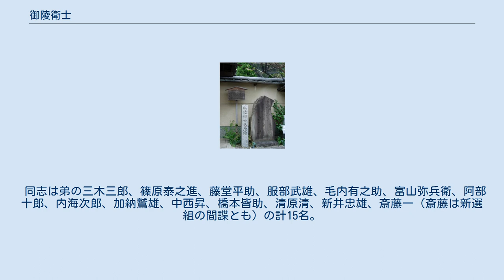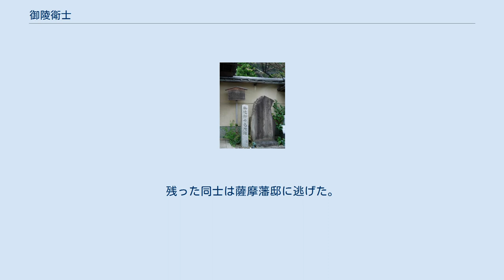御陵衛士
京都 御陵衛士屯所跡 御陵衛士（ごりょうえじ）は、孝明天皇の陵（後月輪東山陵）を守るための組織。
高台寺党とも（高台寺塔頭の月真院を屯所としたため）。
 慶応3年3月10日（1867年4月14日）に伊東甲子太郎が思想の違いから新選組を離脱、志し同じ者を新選組から引き抜いて結成した。
一応の離脱理由は、泉涌寺塔頭・戒光寺の長老である堪然の仲介によって孝明天皇の御陵守護の任を拝命した事と、それに伴い薩摩藩や長州藩の動向を探るという事であった。
最初は五条橋東詰の長円寺（善立寺説もあり）に屯所を構えた。
 一和同心（日本国が心をひとつにして和する）・国内皆兵・大開国大強国を基本とし、公儀による朝廷（公卿）中心の政体づくりを目指す独自の政治活動を展開した。
 同志は弟の三木三郎、篠原泰之進、藤堂平助、服部武雄、毛内有之助、富山弥兵衛、阿部十郎、内海次郎、加納鷲雄、中西昇、橋本皆助、清原清、新井忠雄、斎藤一（斎藤は新選組の間諜とも）の計15名。
 他にも、茨木司、佐野七五三之助、富川十郎、中村五郎ら10名も後に合流を図ったが、嘆願に行った会津藩邸で、茨木、佐野、富川、中村の4人が死亡（死因は諸説あり）、残りの6人が放逐という結末となった。
これは御陵衛士と新選組との間に隊士の行き来を禁止する約束があり、そのことを知らずに新選組を脱走して御陵衛士に加わろうとした彼らは行き場所を失った形となった（新選組を脱走したものは法度により屯所に連れ戻して切腹ということになっていた）。
これとは別に、茨木たちの切腹後に隊で居場所を失い脱走をした武田観柳斎も衛士側に合流を拒否された（そもそも茨木たちの脱走を勧めたのは観柳斎といわれている）。
 6月、山陵奉行・戸田忠至に属し、長円寺から東山の高台寺塔頭・月真院に移り「禁裏御陵衛士」の標札を掲げた。
一般的に薩摩藩に近づいたとされるが、異説もある（後述）。
 新選組とは佐幕と勤王倒幕で袂をわかっただけに、新選組の襲来を恐れていつも刀を抱いて寝たという。
ただし、近年の研究では倒幕といっても緩やかなものであり、松平春嶽らの思想に近かったものとも考えられており、薩摩藩とは一定の距離を置いていたという説がある。
 11月18日（12月13日）、油小路事件で伊東・藤堂・服部・毛内が死亡。
残った同士は薩摩藩邸に逃げた。
これにより解散。
その後の御陵衛士の生き残りは赤報隊に2番隊として参加した。